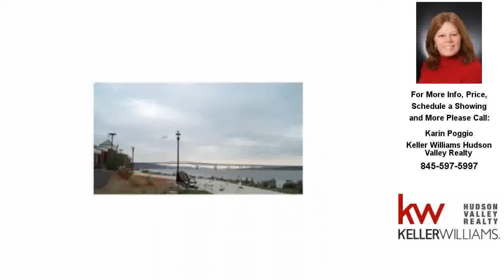44 Johnes Street 101J, Newburgh, NY Presented by Karin Poggio.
Contact Karin Poggio for more information.
Keller Williams Hudson Valley Realty

Nicely renovated 2 bedroom, 2 full bath condo in trendy Foundry in Newburgh's Historic District. Located in a nice, quiet location, you can walk to restaurants, shops and clubs on the Waterfront. Tons of closets, 10 foot high ceilings, large windows. Trash, water, sewer and hot water included in rent. Laundry facilities available onsite. Tenant pays own heat, electric, cable. Parking is available for a monthly fee. No pets. No smoking in the entire building. Landlord requires good credit and references. Landlord pays broker fee. First month's rent plus 1-1/2 months security, total $3,125 to move in.

Licensed In: New York